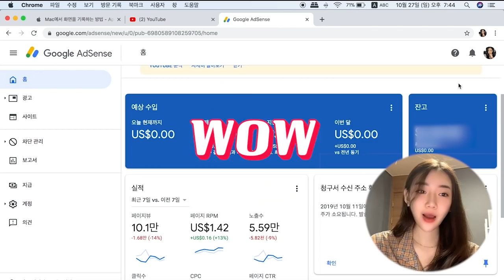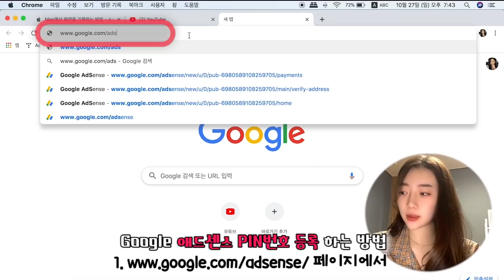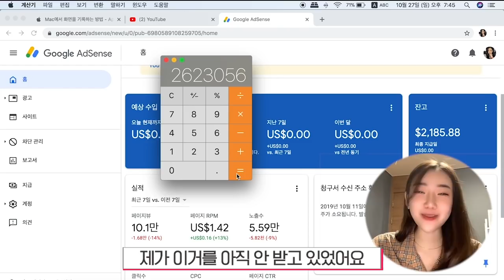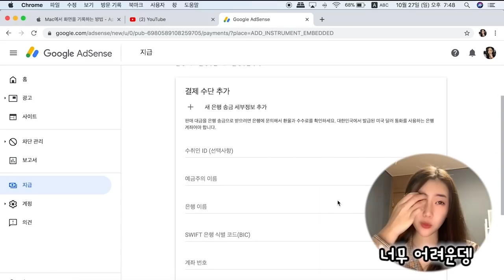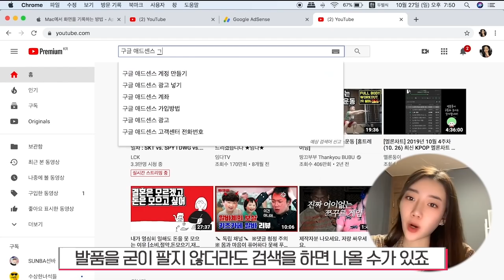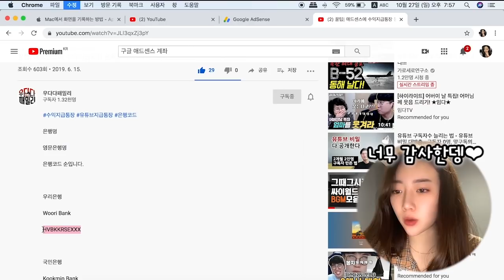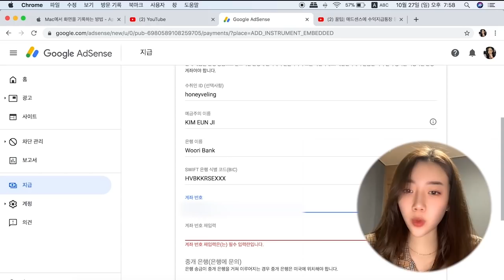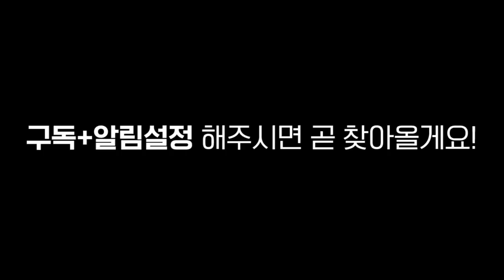💰2만 유튜브 수익, 미쳤는데요..?💰 [핀번호 받는법 + 애드센스 계정연동 Tip]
꿀벌님들 진심으로 감사합니다! 🙇🏻‍♀
앞으로도 여행의 꿀팁을 왕창 드리는 허니블링이 될게요☺

✈️ 여행 더 재밌게 하고 싶다면? ✈️
여행 어플리케이션, 유디니